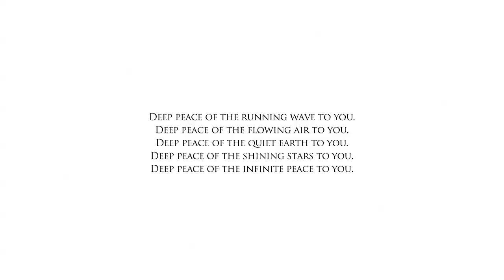A Bushveld Immersion - Londolozi TV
A bushveld immersion at Londolozi Game Reserve.  Watch and listen as the African summer bushveld comes alive through the eyes of filmmaker Rich Laburn.  Filmed entirely on location at Londolozi Game Reserve, bordering the Kruger National Park in South Africa.